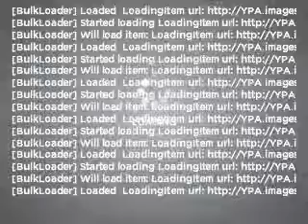2008 GMC Sierra 1500 - Ephrata Pa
Year: 2008
Make: GMC
Model: Sierra 1500
Trim: Z71
Engine: 5.3 liter 8 cylinder 16 valve
Transmission: 4-Speed Automatic
Color: White
Mileage: 38472
Address:
1928 West Main Street